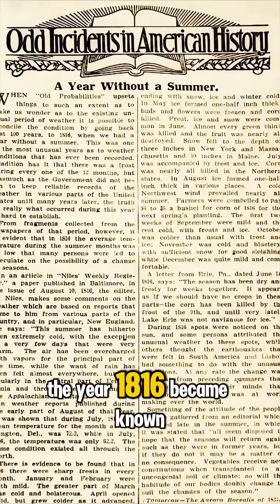Mount Tambora Eruption Explained — The Volcano That Changed the World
Discover the true story of the 1815 Mount Tambora eruption, the most powerful volcanic eruption in recorded history.

This massive explosion caused global climate disruption, widespread famine, and the infamous “Year Without a Summer.”

In this short video, SnapHistory explains how Mount Tambora’s eruption reshaped weather patterns, destroyed entire communities, and left a lasting mark on world history.

Perfect for history lovers, disaster documentaries, and educational Shorts.